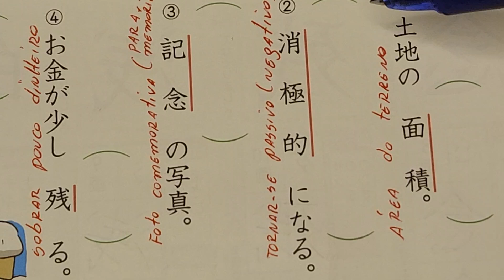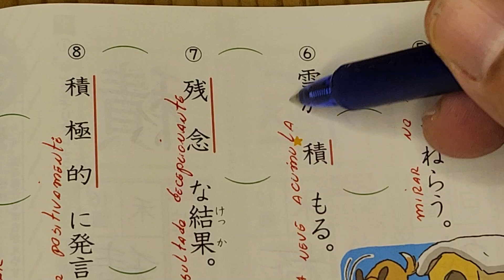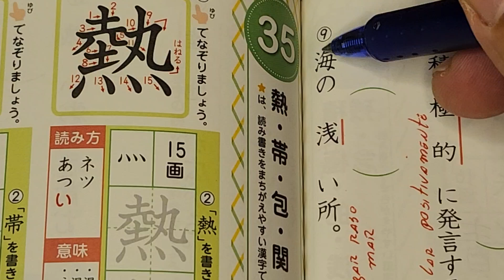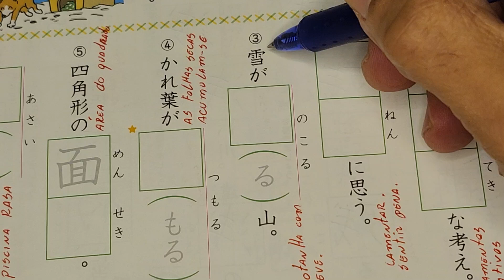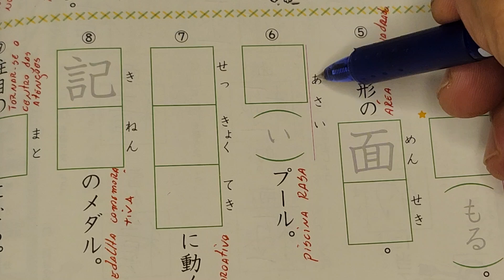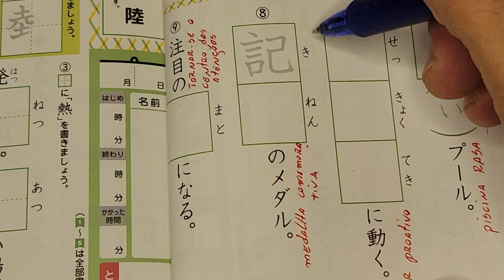４年生の漢字。Pg.70. Tradução da página.